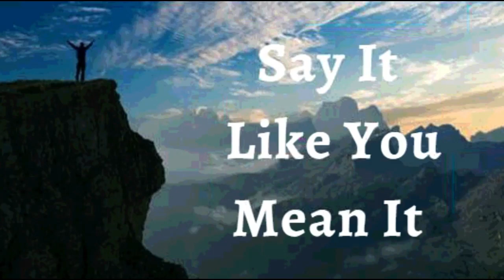18th September 2022 Say It like You Mean It (Audio in Tamil)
18 செப்டம்பர் 2022

நம்பிக்கை அறிவிப்புகள்

எனது வாழ்க்கையில் இப்போது முன்னேற்றங்கள் உள்ளன, கடவுளின் நன்மையின் திடீர் வெடிப்புகள் என்று நான் அறிவிக்கிறேன். ஒரு துளி போன்று அல்ல. ஓடை போன்று அல்ல. ஆனால் கடவுளின் சக்தியின் வெள்ளம். குணப்படுத்தும் வெள்ளம். ஞானத்தின் வெள்ளம். உதவியின் வெள்ளம். நான் ஒரு திருப்புமுனை நபர் மற்றும் நான் வாழ்க்கையை வாழ தேர்வு செய்கிறேன், திருப்புமுனை மனப்பான்மை. கடவுள் எப்பொழுதும் தம்முடைய நற்குணத்தாலும் அவருடைய தயவாலும் என்னை ஆட்கொள்ளுகிறார். இது எனது பிரகடனம்.

என்னுள் தேவனுடைய ஜீவன் இருக்கிறது; இது பெருமை, வெற்றி மற்றும் வெற்றியின் உயர்ந்த வாழ்க்கை. ஆண்டவரே, இந்த மகிமையான மற்றும் அற்புதமான வாழ்க்கையை எனக்கு அளித்து, என்னை தெய்வீகமாக மாற்றியதற்கு நன்றி. என் வாழ்க்கை சாதாரணமானது அல்ல. என்னைப் பலப்படுத்துகிற கிறிஸ்துவின் மூலமாக என்னால் எல்லாவற்றையும் செய்ய முடியும். இறைவனைப் போற்றுங்கள் ஆமென்

 இயேசுவின் நாமத்தில் நான் சொல்வதைக் வைத்திருக்கிறேன் (யோவான் 14:13)

நான் வலிமையானவன் (எபே. 6:10)
நான் ஆரோக்கியமாக இருக்கிறேன் (1 பேதுரு 2:24)
நான் ஆசீர்வதிக்கப்பட்டவன் (எபே 1:3)
நான் சக்தி வாய்ந்தவன் (40:29)
நான் அபிஷேகம் செய்யப்பட்டவன் (1யோவான் 2:20)
நான் சுதந்திரமாக இருக்கிறேன் (யோவான் 8:36)
நான் கடவுளுக்குப் பிரியமானவன் (மாற்கு 1:11)
நான் எதைப் பார்க்க விரும்புகிறேனோ அதை நான் பேசுகிறேன் (2கொரி 4:18)
நான் ஒரு விலைமதிப்பற்ற விதை (லூக் 8:15)
நான் என் கடவுளின் இல்லத்திலும் அவரின் ஆலய முற்றங்களிலும் நடப்பட்டதால் செழிப்புற்று விளங்குகிறேன் (சங் 92:13)

நான் சாறு நிறைந்து இறைவனில் பச்சையாக இருக்கிறேன் (சங் 92:14)
முதுமையிலும் நான் புத்துணர்ச்சியுடனும் மலர்ச்சியுடனும் இருப்பேன் (சங் 92:14)
இயேசுவின் நாமத்தில் எனக்கு எப்பொழுதும் காரியங்கள் செயல்படுகின்றன (ரோமர் 8:28)

⚓🙍🏻‍♀️ ♀️ எனது இனப்பெருக்க அமைப்பு சரியான நேரத்தில் முட்டையை உற்பத்தி செய்வதற்கும், பிறக்கும் வரை கருவை பாதுகாத்து ஊட்டமளிக்கிறது

சமாதானம்